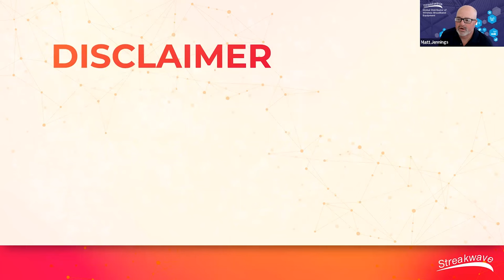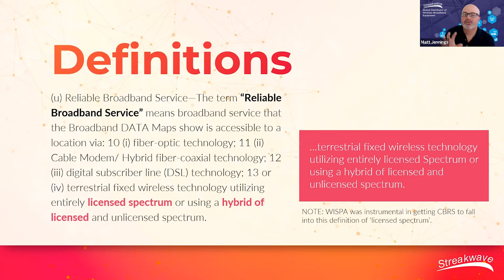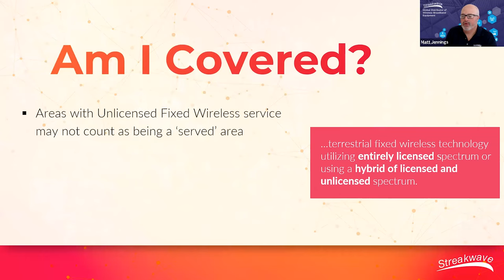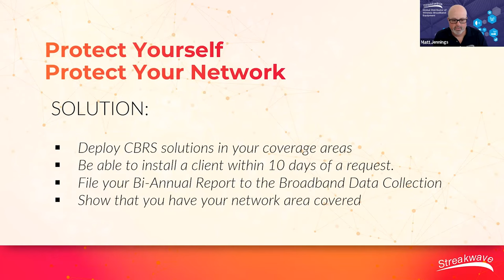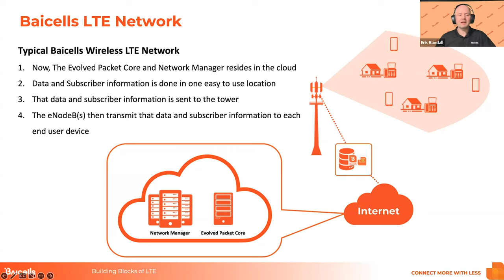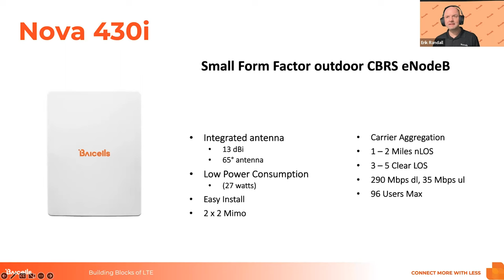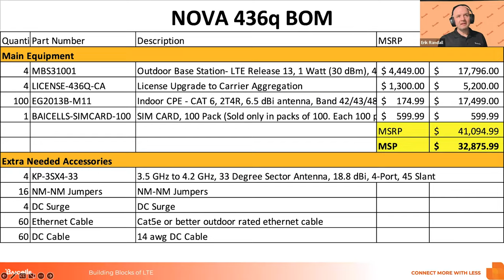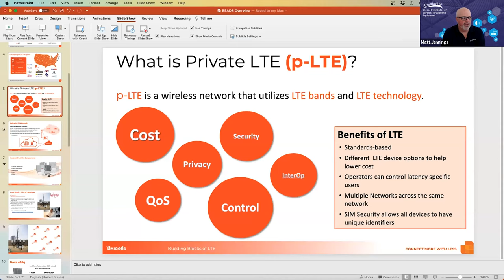Baicells Webinar — Falling In Love with BEAD using CBRS